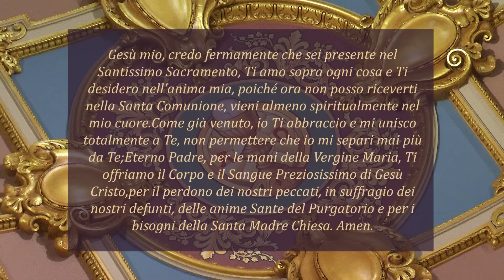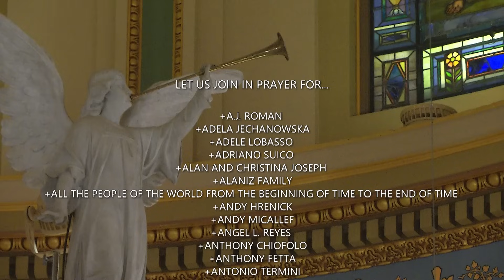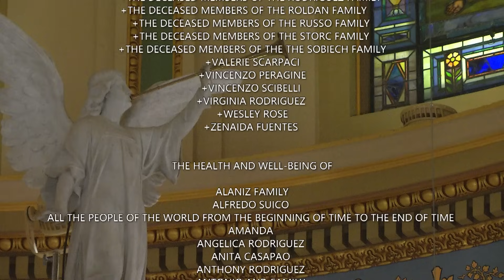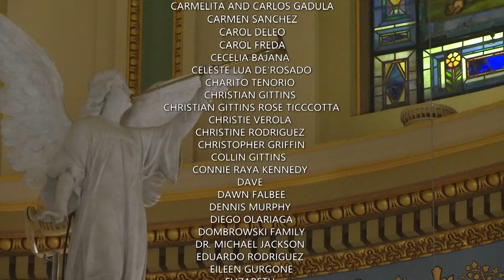Santa Messa Domenica 3 Dicembre 2023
TeleMATER in collaborazione con NET TV vi porta a casa la Santa Messa, anche per coloro che non possono uscire, cosicché possano partecipare alla comunione spirituale nella preghiera.
Questa settimana la Messa e' celebrata nella Co-Cathedral di St.Joseph a Brooklyn, NY.
Potrà essere vista su YouTube al seguente link a partire da Sabato sera:

TeleMATER vive solo di donazioni e della vostra generosità. Vi ringraziamo per i vostri contributi, che ci consentono di portare la Parola del Vangelo, in Italiano, nel mondo.
Continuate ad aiutarci anche la più piccola donazione può fare la differenza.
Visitateci:
Grazie